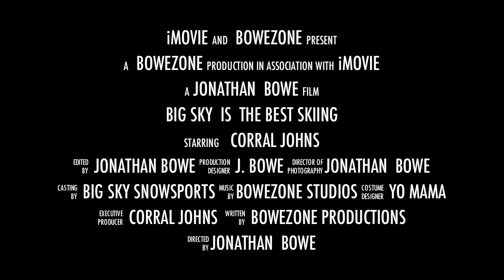Corral Johns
Corral Johns 3/30/14. Great to ski you Corral